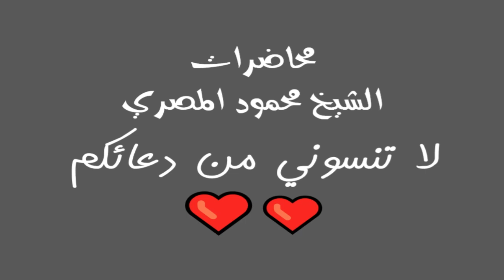كيف رُفع سيدنا عيسى ؟ الدار الآخرة 35 محاضرات الشيخ محمود المصري أبو عمار